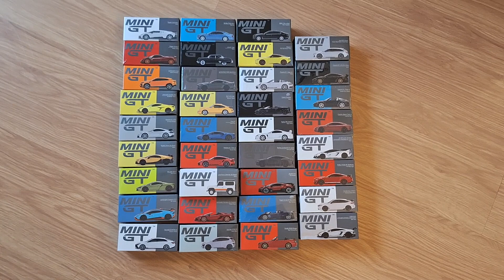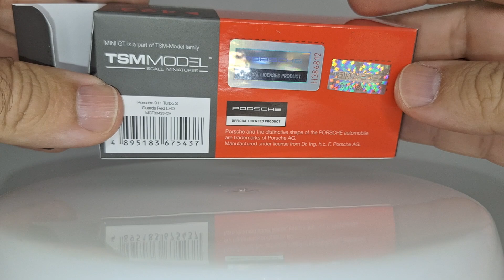ABRI 35 MINI GTS, E TE MOSTRO TODOS OS DETALHES DE CADA UM DESSES CARROS SENSACIONAIS!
Comprei uma coleção de carros de marcas premium, e entre eles tem 35 Mini GTs incríveis! Nesse vídeo eu tiro da embalagem e mostro os detalhes de cada um deles!

Link para a nova loja internacional do T-Hunted!